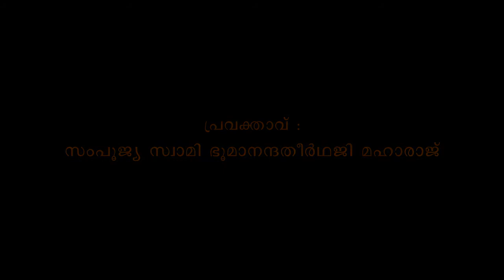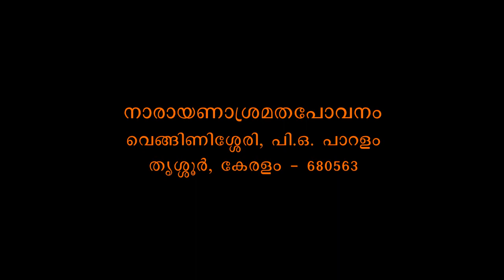Muktisudhakaram - Bhagavadgeeta Part 367 - Swami Bhoomananda Tirtha